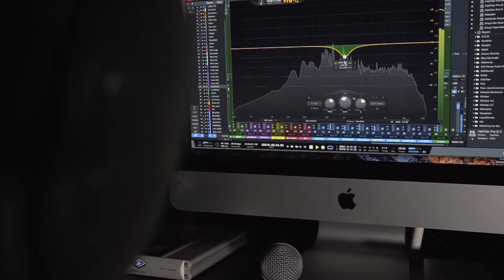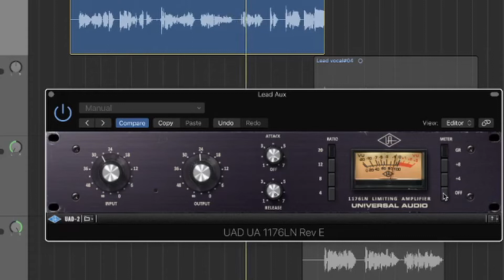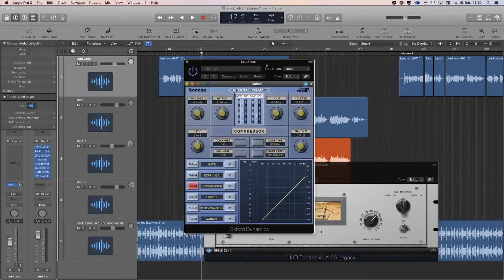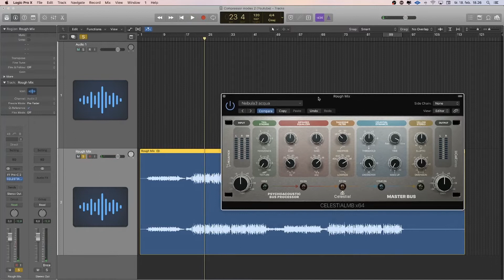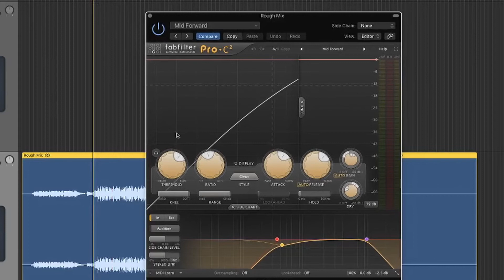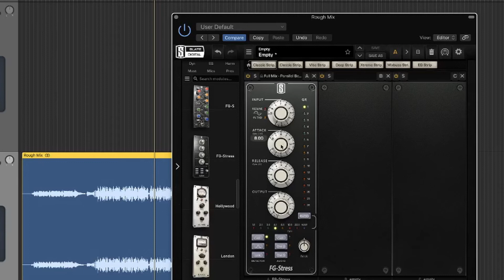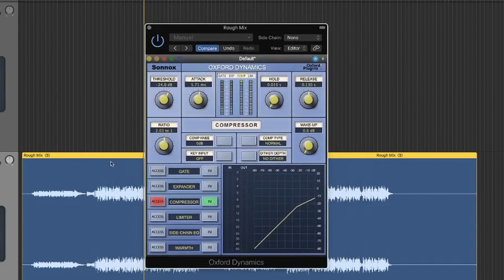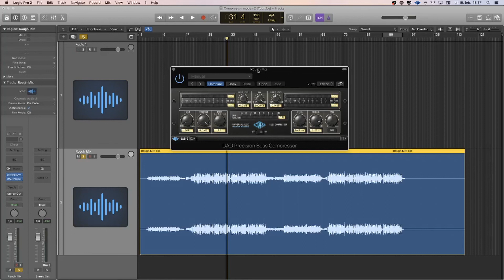Compression Modes (Part 2)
I denne video fortæller jeg lidt om hvordan man hurtigt kan blive snydt ved brug af en compressor og plugins i det hele taget. Gain staging og det at kunne høre forskellen er vigtige faktorer for at opnå det du leder efter.

Plugins i denne video:
UAD 1176LN REV E
UAD LA-2A
Sonnox Oxford Dynamics
Fabfilter Pro-C2
UAD Precision Bus Compressor